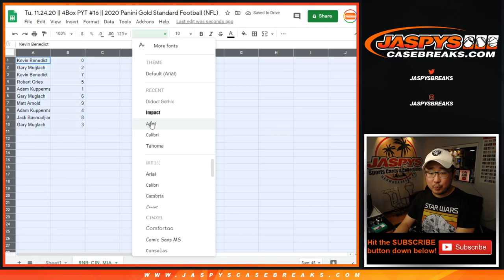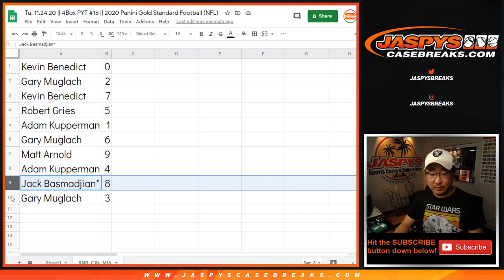RNB: CIN, MIA || Tu, 11.24.20 || PYT #16 || 2020 Panini Gold Standard Football (NFL)